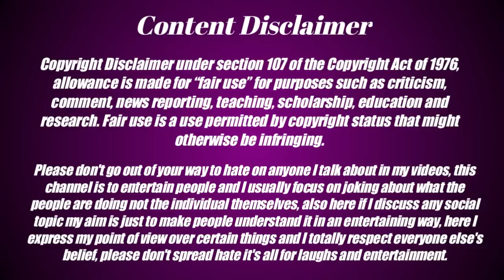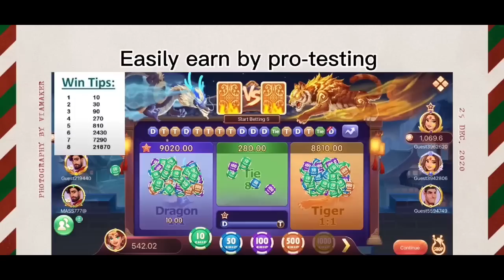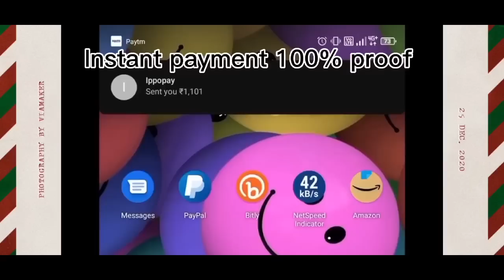MOUNI THE JALPARI | SANTALI BRO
MOUNI THE JALPARI ROAST🤣

Keep Supporting On YouTube ❤️